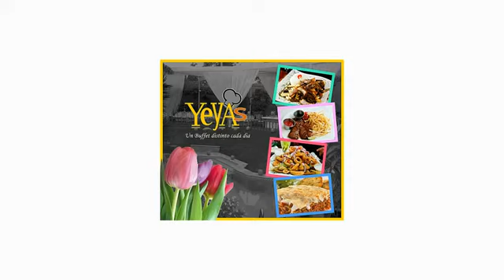DETRÁS DE CÁMARAS DE GLORIA DEL PACIFICO (HUELLA JUVENIL)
entrevista durante la filmacion de GLORIA DEL PACIFICO  en el museo fortaleza real felipe